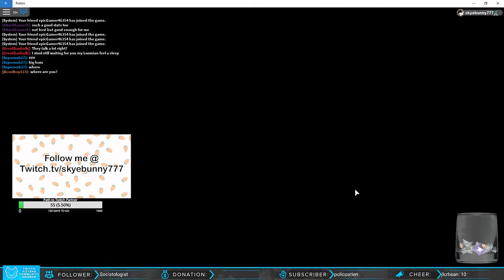Loomian Legacy Gleaming Kleptyke and Gleaming hunting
Wow, We found a Gleaming Kleptyke. See what happens next.